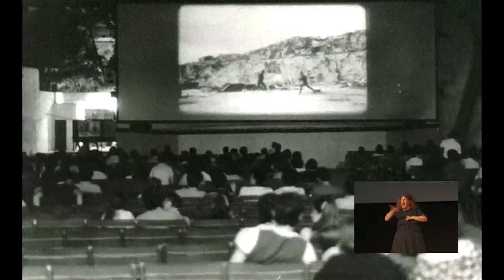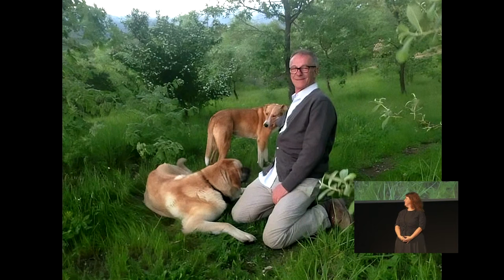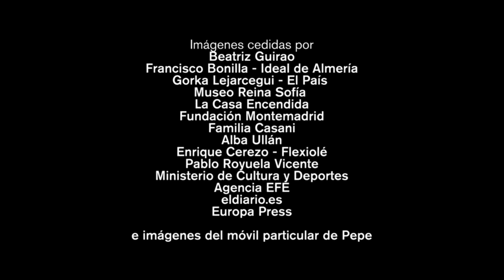Recordando a Guirao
La Casa Encendida de Fundación Montemadrid rinde homenaje a Pepe Guirao, fallecido en julio de 2022. Una serie de amigos y personalidades del mundo de la cultura intervendrán para recordar al que fuera primer director de La Casa Encendida, director general de Fundación Montemadrid, además de ministro de Cultura y Deporte, entre otras responsabilidades.